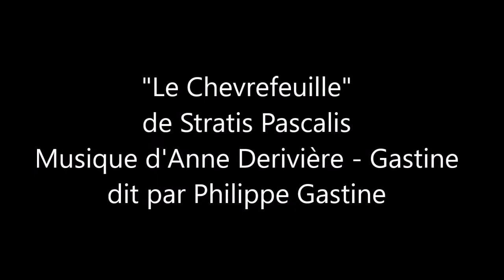Le Chevrefeuille de Stratis Pascalis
Composition et Piano : Anne DERIVIERE - GASTINE
Texte dit : Philippe GASTINE
Traduction : Michel VOLKOVITCH
Extrait de "SEULS LES ARBRES" Récital pour piano et arbres